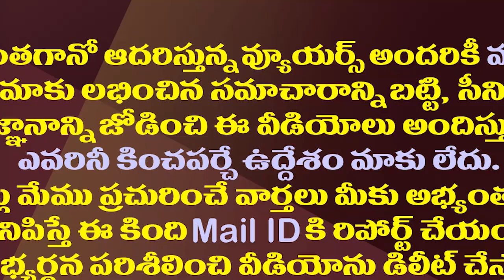జగన్ కు తొలిసారి విపక్షాల మద్దతు..అసలు లెక్కఇదే| YS Jagan Speed On New Districts With Center Support